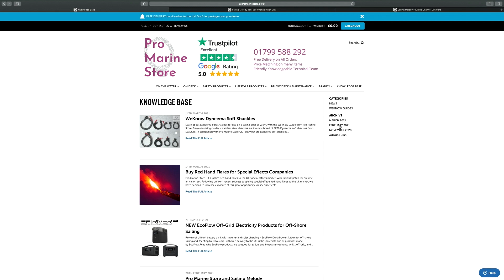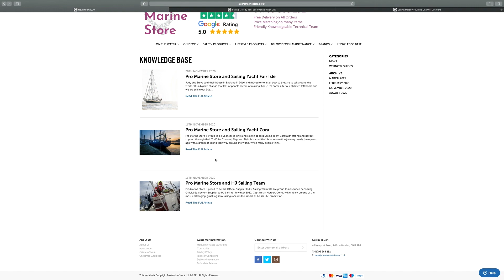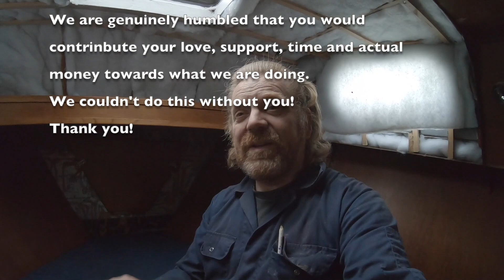#35 - I needed to smash something!!!! ANGER MANAGEMENT???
Sometimes sanding drives you crazy and you just have to smash something up to make you feel like you've achieved something.

This week, in our customary battle with ever changing weather conditions,  we tackle the inside of the forepeak, the sugar scoop and the front of the pilothouse.

All in interior metalwork in the forepeak has now been treated and painted and we've got some insulation back up so we can sleep in there again.
Melissa took our her frustration on the sugar scoop, or bathing platform, or whatever you want to call it.   The top deck on the scoop was made of plywood which had rotted through so we needed to rip that off so we can replace it with a steel top and also make some hatches to utilise that space for storing warps.
And Andy fettles the frames on the front of the pilothouse to remove decades worth of old butyl, sikaflex and bathroom silicone, sands back the flakey paintwork and gets some good quality Jotun 87 primer on that area.

We would also like to announce our association with Pro Marine Store who are supplying our chandlery and general boaty bits for this project.
We're actually in the process of creating a big list of things we'll be needing over the next year or two, which we will be buying from Pro Marine Store, but if you'd like to help us out by buying something off the list please click this link or give Pro Marine Store a call on 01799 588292 to speak to Ben about our wishlist.

We also have an Amazon wishlist.

Again, we're not asking or begging for anything but it's simply a list of things which we need and will eventually buy but if you would like to buy anything from the list for us we'd be MASSIVELY grateful.

We are Andy, Melissa and Jack, a sailing family based in North Wales,  and for the past couple of years we have been looking for a bluewater sailing yacht to take us around the world.

Well we've finally found her. Our new sailing yacht is a John Teal designed 38ft Steel Pilothouse Cutter.  She has been standing ashore for at least 15 years and now we're embarking on the huge challenge of refitting her and doing her up ready to go sailing around the world.

Follow along with our journey and help us with any advice and tips you have along the way.

We would like to say a massive thank you for all your support so far!!

We are proud to be associated with Lincoln Electric, simply the best welding equipment in the world, full stop.

Thanks so much to the guys at Weldgas for showing us how to set the welder up and being incredibly helpful and supportive.

Mona F&T are simply the number one place to get all kinds of steel stock and fabrication work in North Wales.  We can testify that they're, extremely helpful, knowledgable, friendly and professional and we will be using them for our steel supplies for this project.